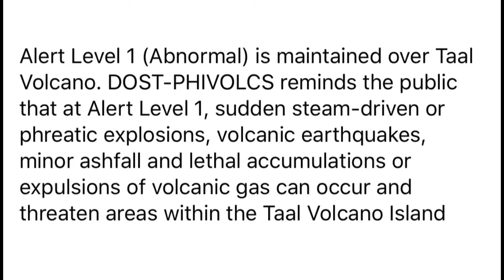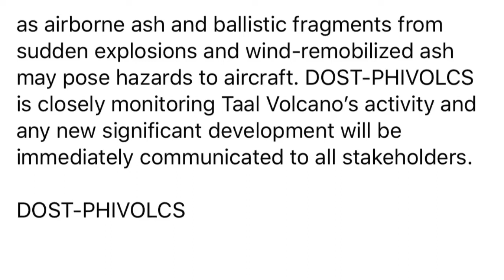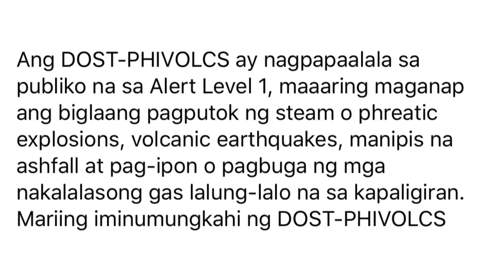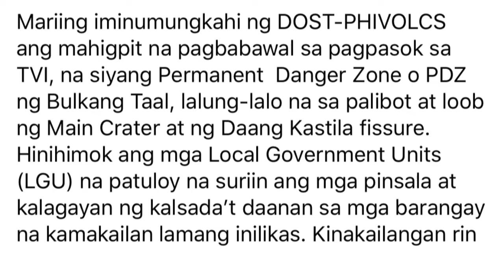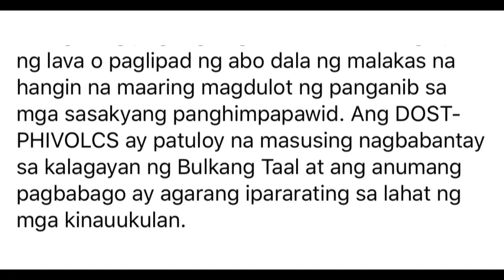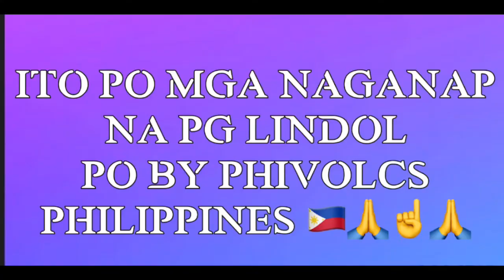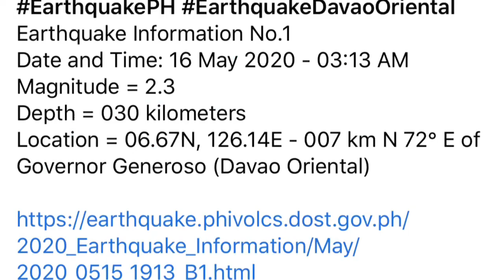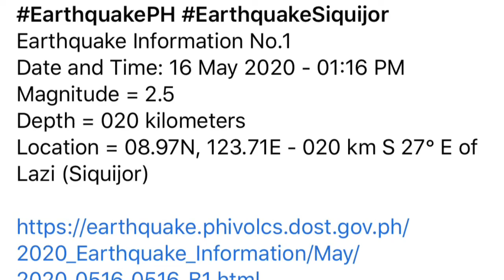TAAL VOLCANO UPDATE TODAY 16 MAY 2020 Put GODFIRST☝️🙏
16 May 2020
08:00 A.M.

In the past 24-hour period, the Taal Volcano Network recorded eleven (11) volcanic earthquakes that are associated mainly with rock-fracturing processes beneath and around the edifice. Weak steaming or fumarolic activity was observed from vents on the Main Crater and fissure vents along the Daang Kastila Trail.

Alert Level 1 (Abnormal) is maintained over Taal Volcano. DOST-PHIVOLCS reminds the public that at Alert Level 1, sudden steam-driven or phreatic explosions, volcanic earthquakes, minor ashfall and lethal accumulations or expulsions of volcanic gas can occur and threaten areas within the Taal Volcano Island (TVI). DOST-PHIVOLCS strongly recommends that entry into TVI, Taal’s Permanent Danger Zone or PDZ, especially the vicinities of the Main Crater and the Daang Kastila fissure, must remain strictly prohibited. Local government units are advised to continuously assess previously evacuated barangays around Taal Lake for damages and road accessibilities and to strengthen preparedness, contingency and communication measures in case of renewed unrest. People are also advised to observe precautions due to ground displacement across fissures, possible ashfall and minor earthquakes. Civil aviation authorities must advise pilots to avoid flying close to the volcano as airborne ash and ballistic fragments from sudden explosions and wind-remobilized ash may pose hazards to aircraft. DOST-PHIVOLCS is closely monitoring Taal Volcano’s activity and any new significant development will be immediately communicated to all stakeholders.

CREDITS TO👉DOST-PHIVOLCS